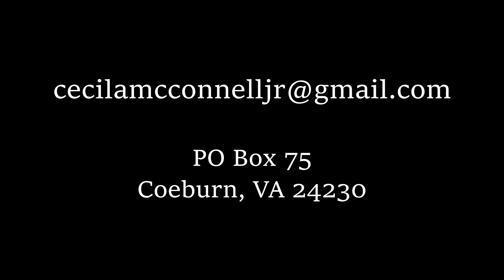Mountain Man Ministry with Cecil A. McConnell Jr. - Episode 10